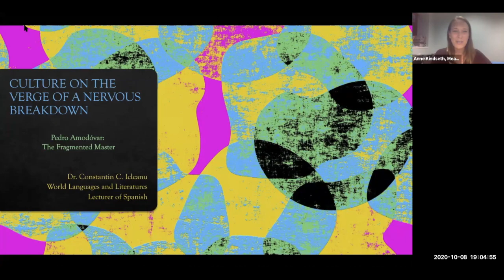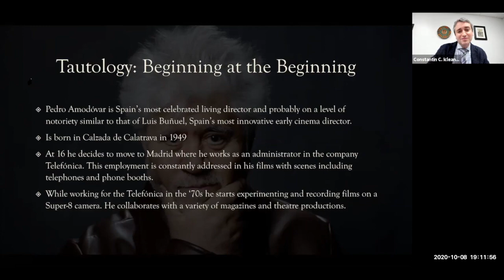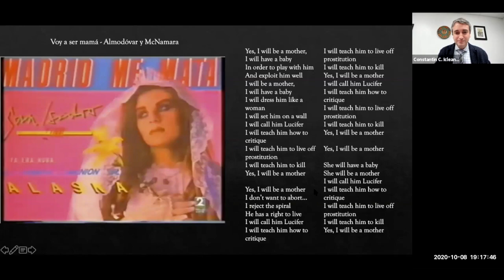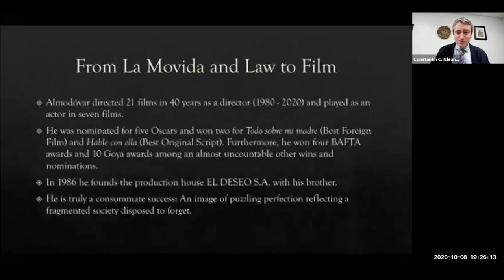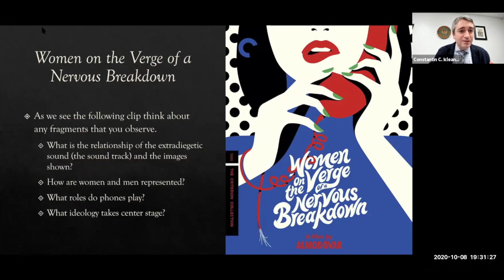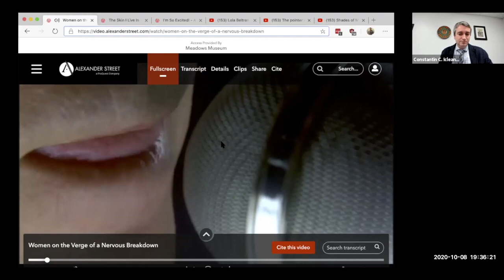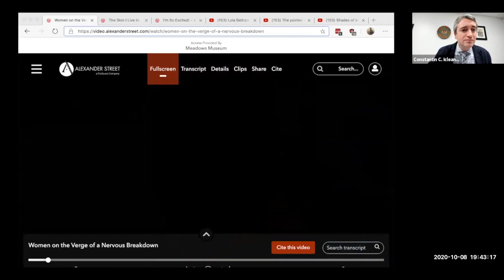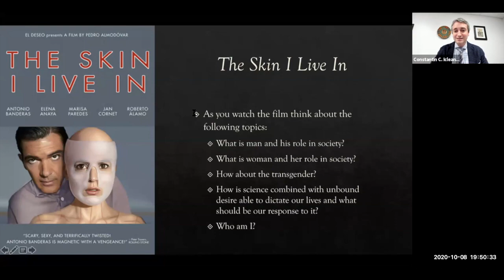Movies with the Meadows: Spotlight on Pedro Almodóvar | Dr. Constantin C. Icleanu | 10.08.2020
Movies with the Meadows: Spotlight on Pedro Almodóvar

Lecture by Dr. Constantin C. Icleanu, lecturer of Spanish on internationally acclaimed Spanish filmmaker Pedro Almodóvar.